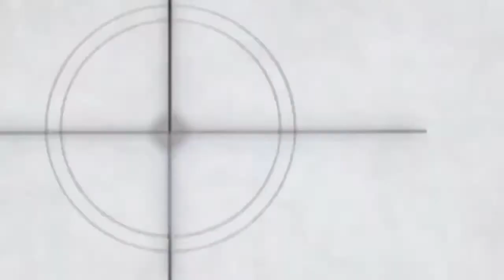Jungian Psychology & The Rise of Scientism | PF Jung | The Kyle Maxwell Show | S2-Ep. 13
Today I had the pleasure of talking with my good friend PF Jung for a discussion. PF Jung is a rising YouTuber, and Jordan Peterson enthusiast, who makes content centered around popular topics & discussions but through psychological and philosophical lens.

In this conversation I discuss with Paul why people hate Jordan Peterson, the Big 5 Personality Traits, Jung’s theory on Extroversion vs. Introversion, the significance of debate, and much much more.

[0:00] Opening
[2:35] Steelmanning Jordan Peterson Critics
[20:12] Good & Evil
[27:30] Extroverted vs. Introverted Thinking
[38:27] Jordan Peterson’s “Clean Your Room”
[51:26] Deconstructionism
[54:24] Why Intellectuals Won’t Debate
[1:02:18] The Rise of Scientism
[1:09:52] Philiasophia vs. Philianikia
[1:13:23] Moral Significance of Adam & Eve
[1:15:36] Knowledge vs. Truth
[1:18:15] PF Jung Steelmans His Critics
[1:30:08] Leftist Triggered by a Diagram in Maps of Meaning
[1:33:29] Closing